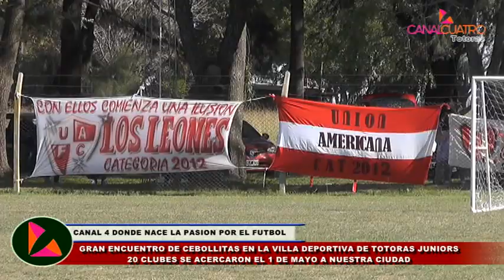GRAN ENCUENTRO DE CEBOLLITAS EN TOTORAS JUNIORS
SE REALIZO EL MIERCOLES 1 DE MAYO DE 2019. CANAL 4 TOTORAS INFORMACION DE ACA TODOS LOS DIAS